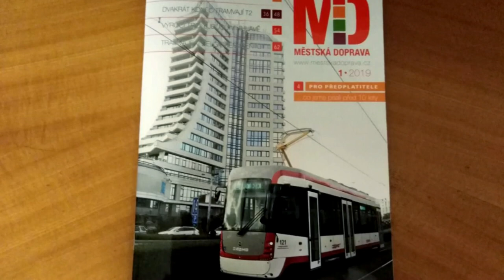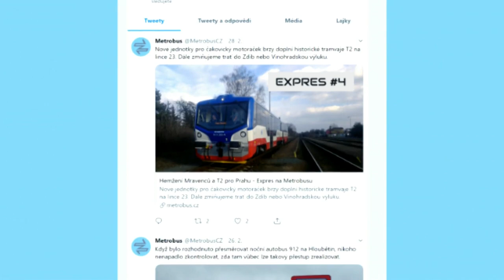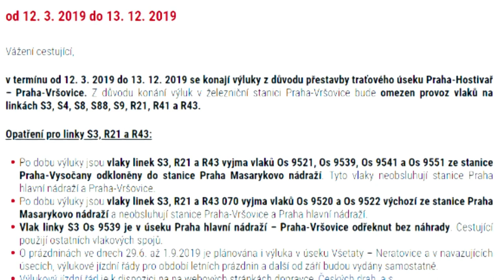METROBUS EXPRES 2019#5: Nafukovací sloni, VVVV a integrace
Velká vršovická vlaková výluka postihne Prahu až do konce roku, zatímco ČD vymýšlí, jak ještě zvětšit Elefanty.

Metrobus Expres vychází nově téměř každých 14 dní! Odebírejte na Youtube nebo na Metrobus.cz

Expres vychází přibližně dvakrát měsíčně.